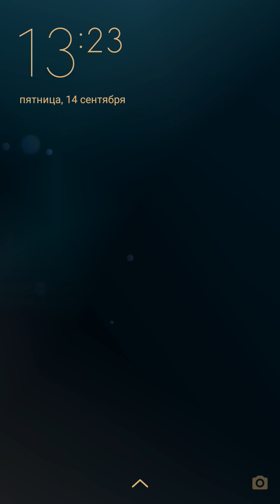Костюм ЗОЛОТОГО ДРАКОНА новое Обновление 2018 в игре МОЙ ГОВОРЯЩИЙ ТОМ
Всем привет сегодня мы снимали видео про моего говорящего тома Talking tom и ток как он играет со мной
Семейный игровой канал для всей семьи и даже самых маленьких детишек. Здесь вы сможете наслаждаться с вашими любимыми играми из популярных мультиков, а так же увидеть самые яркие и интересные игры, которые будут интересны каждому ребенку и взрослому, подписывайтесь на наш канал. Смотрите наши новые анимации с Говорящим томом Talking tom